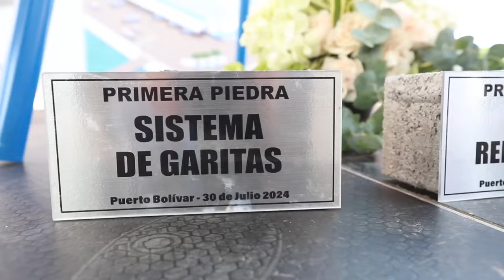Obras Heredadas - |Estocadas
OBRAS HEREDADAS
El presidente Daniel Noboa, sigue entregando obras que dejaron potencializadas sus predesores. Esta fue el muelle 6 de la terminal portuaria de Puerto Bolívar, en ElOro.

La obra se tardó 3 años y 4 meses su construcción.

Te contamos.